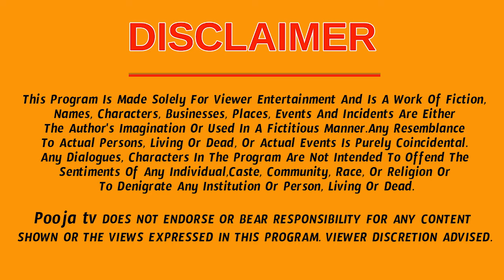డిసెంబర్ నెలలో మకర రాశి వారికి ఆకస్మిక ధనలాభం | Makara Rasi Phalalu December 2024 | Poojatv Telugu